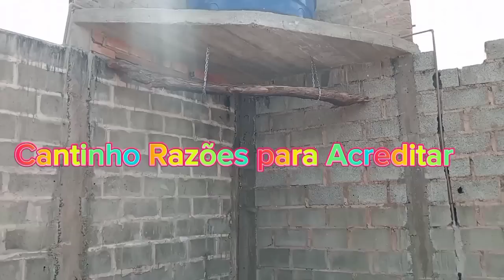Respondendo comentários do YouTube + presente de uma seguidora